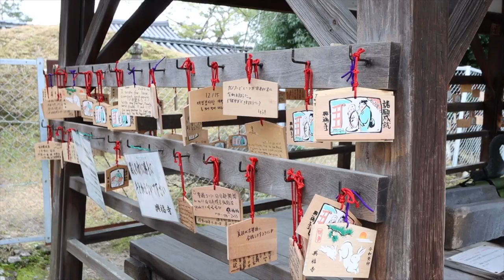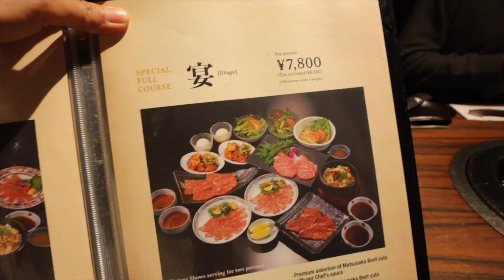Daytrip in Nara & Kyoto using Kintetsu Pass | Arianne Bautista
You can book your KINTETSU Rail Pass via the Klook app!

Here are the things you should not miss seeing, trying, eating and doing there:

**Nara:
1. Feeding of the deers
2. Mochi tasting
3. Tonkatsu for lunch
4. Maximizing the unlimited Kintetsu Rail Pass

**Kyoto
1. Wearing a Kimono and take a picture
2. Fushimi Inari Shrine
3. Ninenzaka (which we failed to visit in Kyoto)

**Back to Osaka:
1. Matsusakagyu Yakiniku M restaurant

Hopefully, this could help you in your Osaka trip!:)